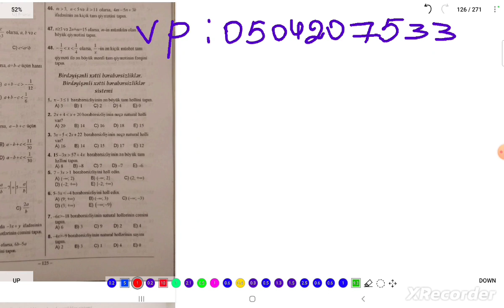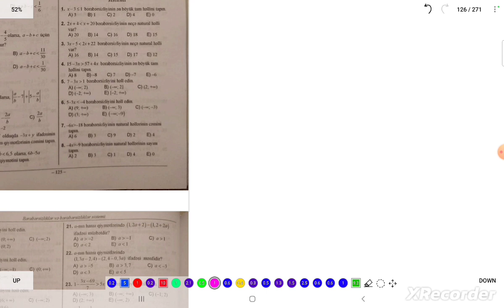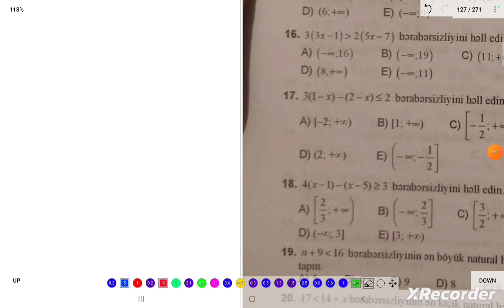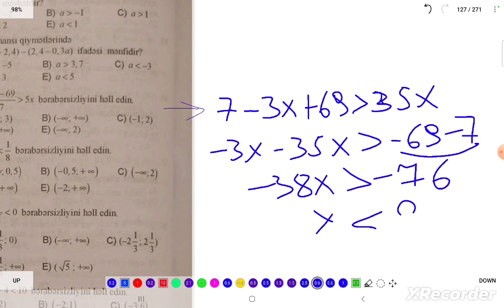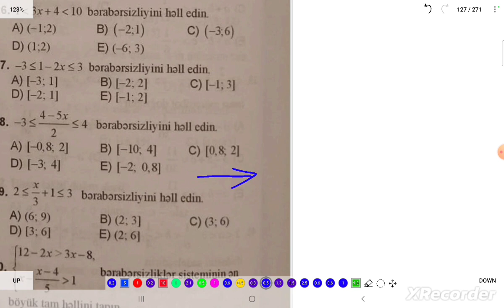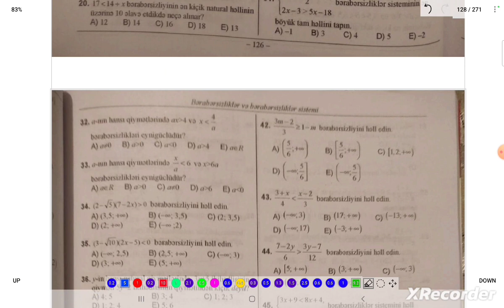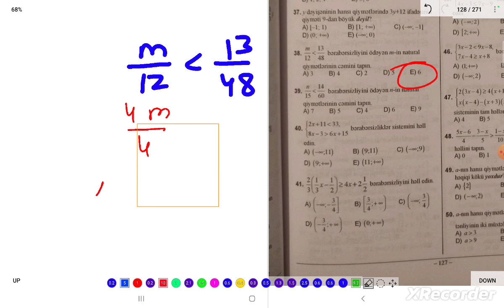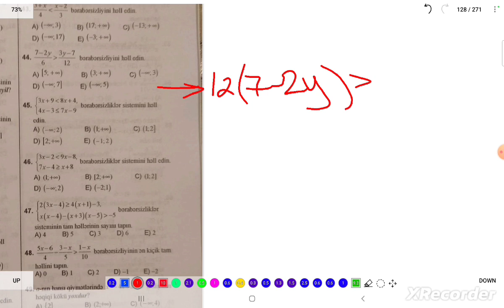BİRDƏYİŞƏNLİ XƏTTİ BƏRABƏRSİZLİK .BƏRABƏRSİZLİKLƏR SİSTEMİ